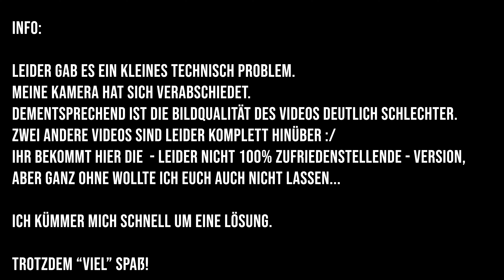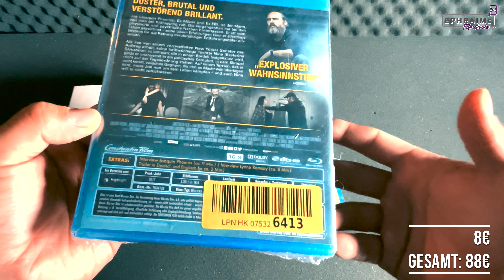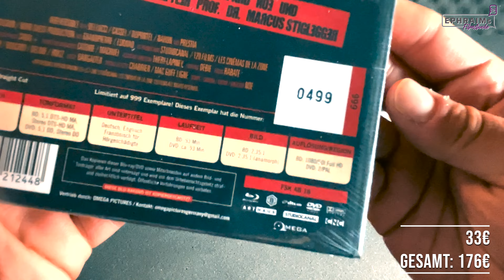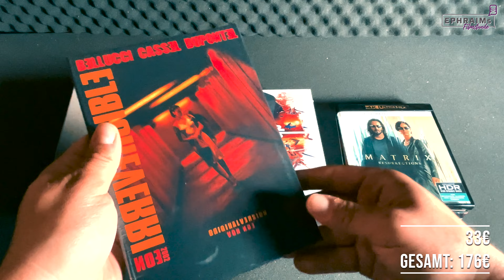Geburtstagsupdate ... | Monatsupdate Juni 2022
Hallo Freunde des guten Geschmacks,

das ganze hier ist, wie sonst üblich auf Instagram.tv, mein kurzes Update zu meinen Neuanschaffungen im Juni 2022.